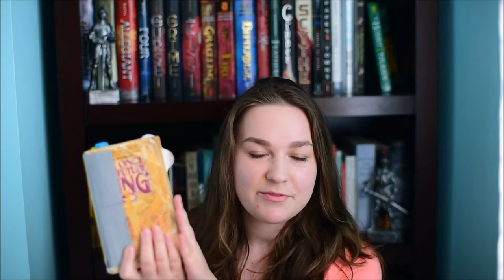Book Review: The Once and Future King by T.H. White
In this video, I review a classic-- The Once and Future King by T.H. White. It's a retelling of the myth of King Arthur. Watch it if you want to see what I thought of the book. :)